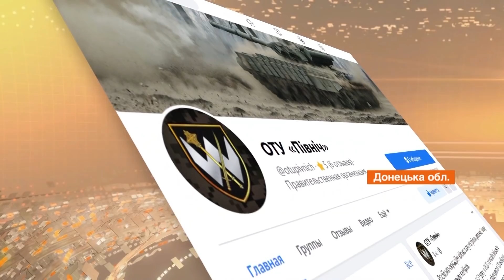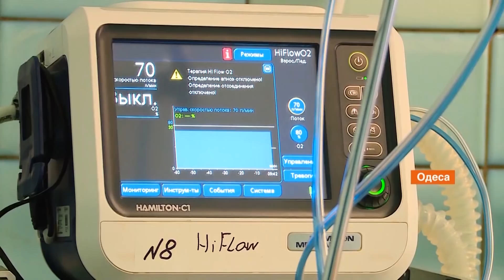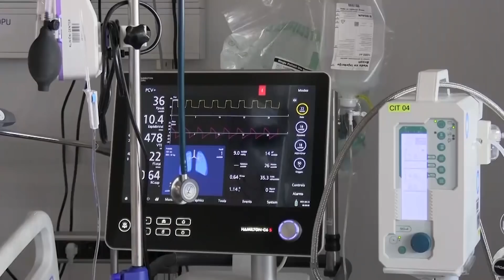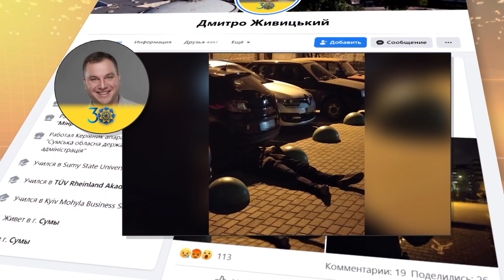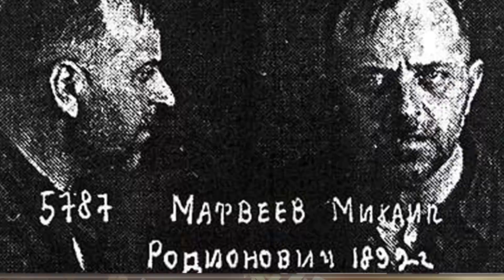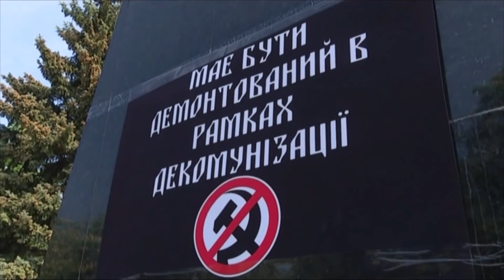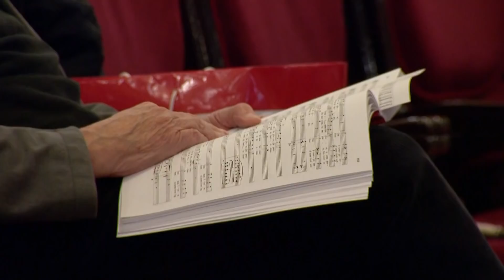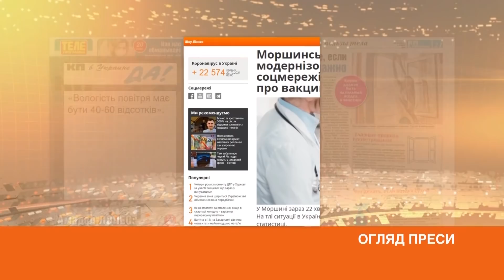Факти ICTV – Випуск 8:45 (28.10.2021)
Факти ICTV – останні новини України та світу на 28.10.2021. У новому випуску програми Факти ICTV дивіться: коронавірус в Україні та світі; на Донбасі загинув український військовий; у Харкові стався вибух на автозаправці; Росія образилася, що їй не дали вкрасти в України скіфське золото; у Сумах застрелили активіста Правого сектора Олександра Іваніну.